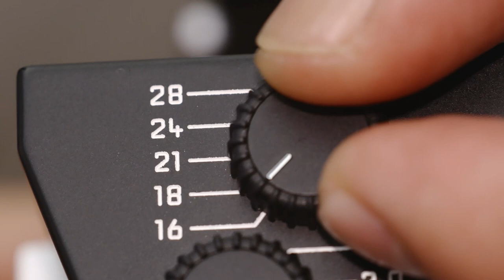Leica Rangefinder viewfinder外置觀景器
早期Leica螺絲頭相機只有50mm和90mm內置觀景窗，需要加外置觀景器VIOOH補充這個兩位焦距以外的焦距。現代相機的線框多了不少選擇，一般包括28mm, 35mm,50mm, 75mm, 90mm和135mm觀景焦距，至於更寛的焦距，就可以用外置觀景器Universal wide-angle viewfinder M，補充16mm,18mm,21mm,24mm 觀景焦距。
主店地址:
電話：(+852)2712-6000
辦公時間：星期一至六 11:30 ~ 20:00
公眾假期:11:30 ~ 19:00
星期日休息

星際分店地址:
辦公時間：星期二至六 12:00 ~ 21:00
星期日、一及公眾假期12:00-20:00
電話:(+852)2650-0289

M&K Kamera
Main shop
Rm.1102 Lee Wai Commercial Building,
1-3A Hart Avenue, T.S.T., Kowloon, Hong Kong.
Business hour: Monday to Saturday 11:30 ~ 20:00
Public holidays 11:30 ~ 19:00, Sunday close
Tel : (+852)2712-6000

SimCity Branch:
Business hour: Tuesday to Saturday 12:00 ~ 21:00
Sunday,  Monday, Public holidays 12:00 ~ 20:00